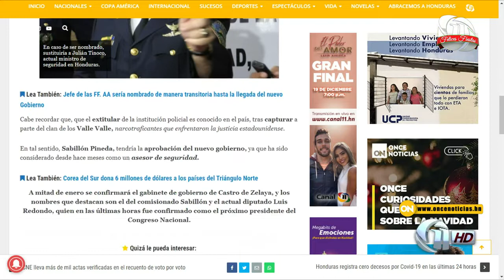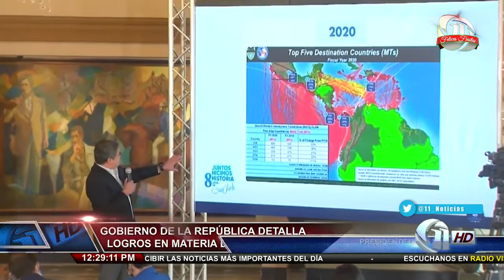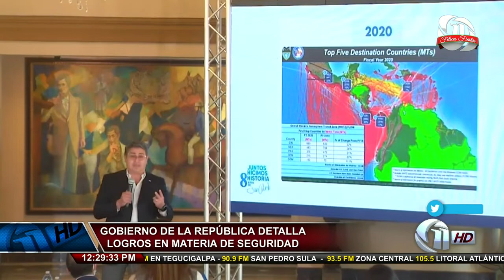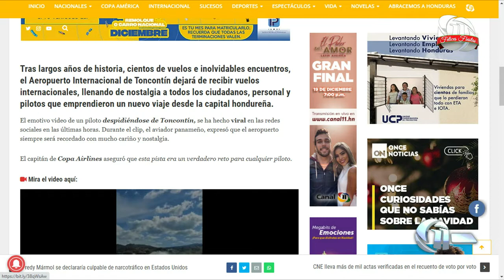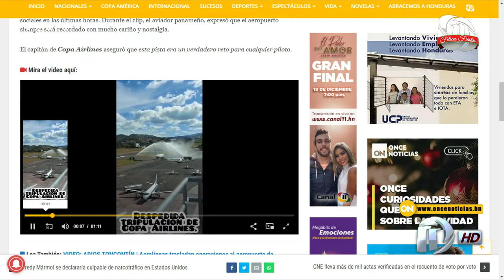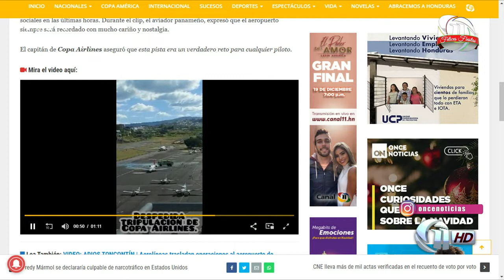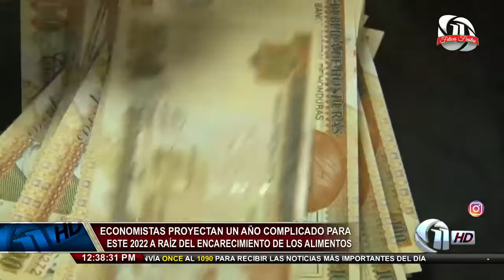Once Noticias Meridiano | Gobierno de la República detalla logros en materia de seguridad